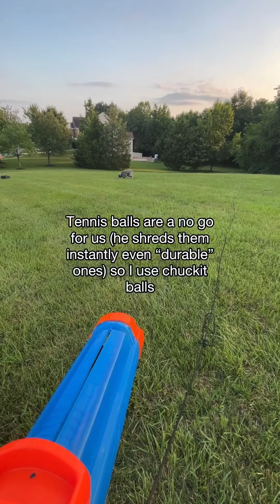Dog uses buttons to tell visitors to leave!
📹 Credit: @ohmymylo